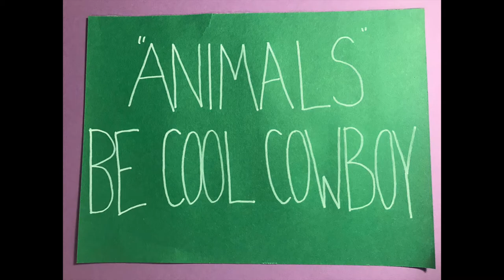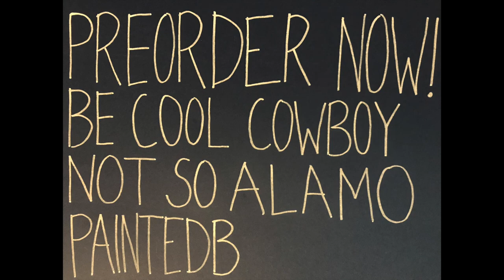BE COOL COWBOY - "Animals" Music Video (Preorder the new album at paintedblonde.com!)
Not So Alamo, the new Be Cool Cowboy album, is available for preorder "Animals" is the first track on the album. Limited edition of 25 copies on cassette, snag your copy of Not So Alamo today! Shipping 4/30/19!